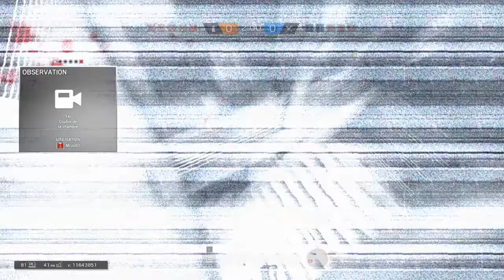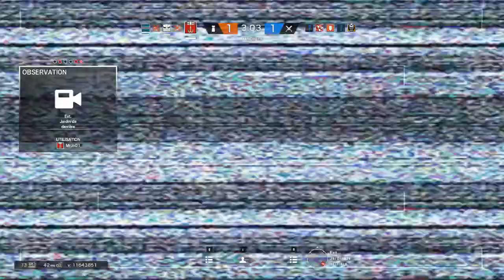Serrage de fesse! -Rainbow Six Siege Gameplay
On se retrouve aujourd'hui pour une nouvelle partie où le stresse de la défense est présent!
Bon visionnage.

Bon visionnage